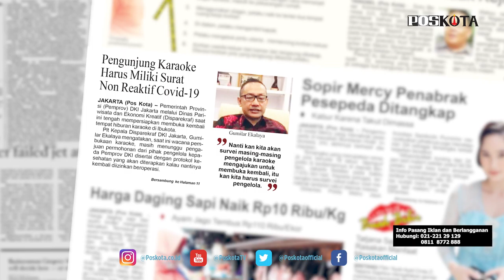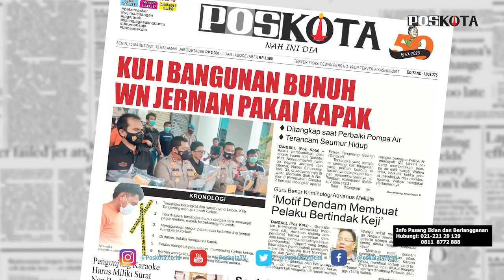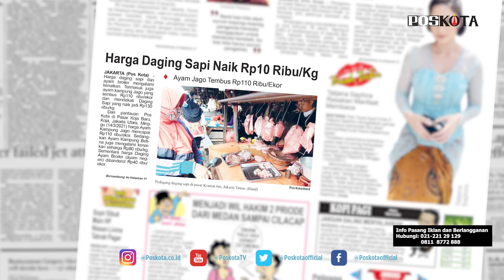HEADLINE HARIAN POSKOTA EDISI SENIN 15 MARET 2021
Harian Poskota menyajikan beberapa topik menarik di antaranya Pemprov DKI Jakarta melalui Disparekraf bersiap membuka kembali tempat hiburan karaoke, Polres Tangerang Selatan berhasil meringkus tersangka pembunuhan terhadap pasutri di BSD, harga daging sapi dan ayam mengalami kenaikan tembus Rp110.000 per ekor mendekati daging sapi yang juga naik menjadi Rp130.000/Kg